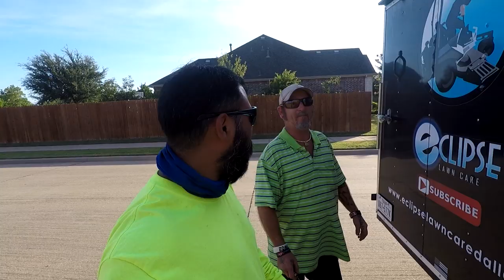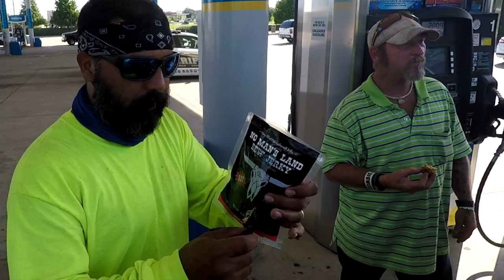Codes... Good or Bad?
Mic Flag

- 2014 Dodge Ram 1500
- 34in Toro Time cutter Zero Turn
-50lb Lesco broadcast spreader
-Echo Hedge Trimmer
-6X8 single axle trailer